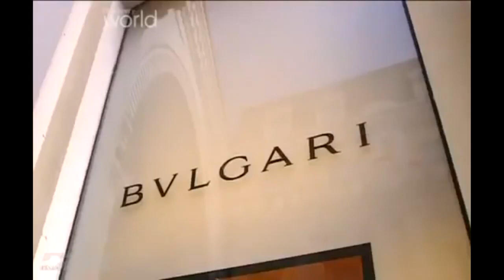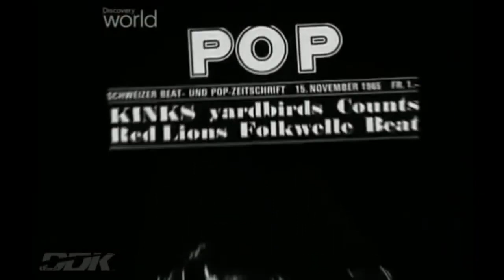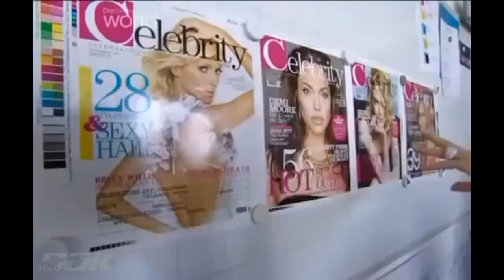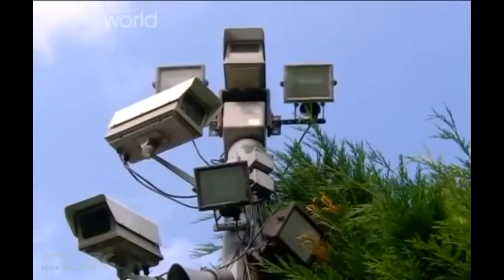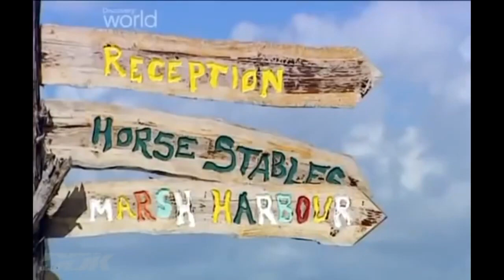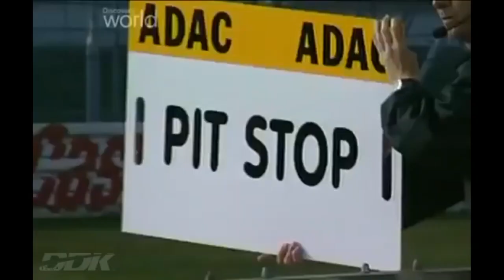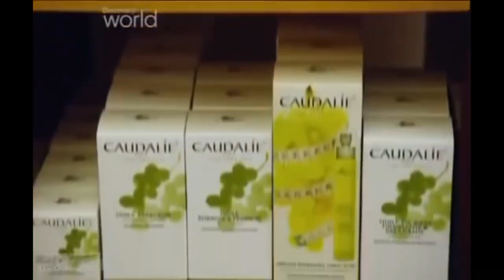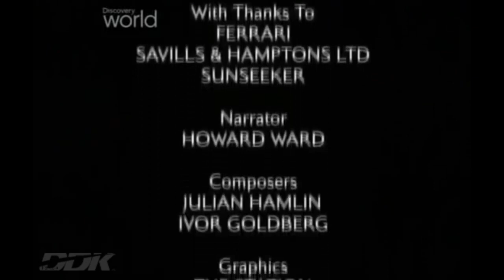! CIEKAWOSTKI ŚWIATA ! "EUROPEJSCY MULTIMILIARDERZY !!!" ( CAŁA PRAWDA ) FULL HD (Lektor PL)